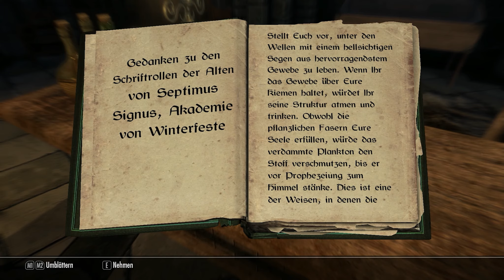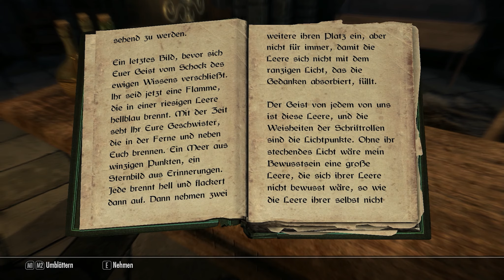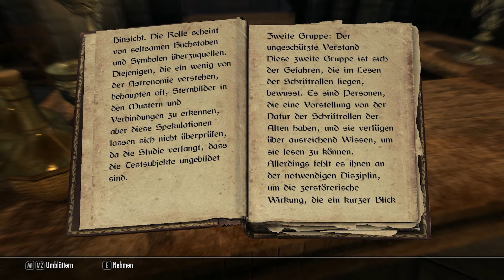Ein hartnäckiger Drache – Skyrim #264 [Lets Play] [Deutsch] [HD]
Um die Hinweise aus der Bibliothek der Akademie von Winterfeste richtig deuten zu können, müssen wir weiter ziehen. Doch als wir uns dann auf den Weg machen, taucht ein Problem.